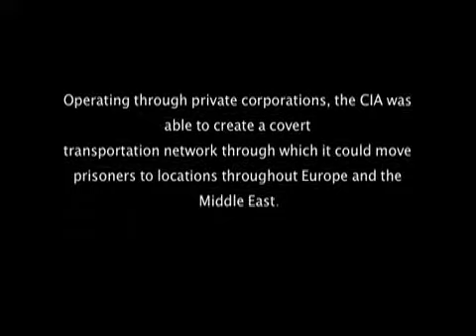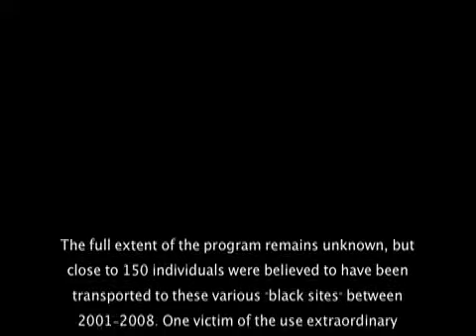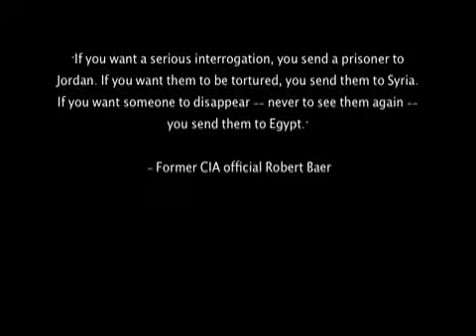Extraordinary Rendition: Terrorism, Torture and Truths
An introduction to the practice of extraordinary rendition.